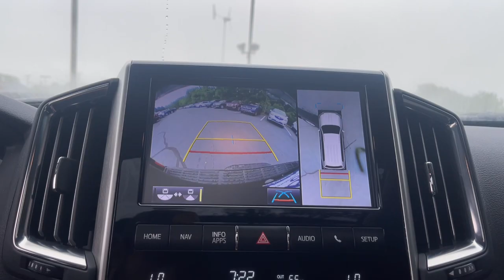2021 Toyota Land Cruiser Delaware, Powell, Westerville, Dublin, Galena, OH T11772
Midnight Black Metallic Used 2021 Toyota Land Cruiser available in Delaware, Ohio at Byers Toyota. Servicing the Powell, Westerville, Dublin, Galena, OH area.
2021 Toyota Land Cruiser Base - Stock#: T11772 - VIN#: JTMCY7AJ4M4108108

Byers Toyota
1599 Columbus Pike

Recent Arrival! 2021 Midnight Black Metallic Toyota Land Cruiser 4WD ABS brakes, Active Cruise Control, Alloy wheels, Compass, DVD-Audio, Electronic Stability Control, Front dual zone A/C, Heated door mirrors, Heated front seats, Heated rear seats, Illuminated entry, Low tire pressure warning, Navigation System, Power moonroof, Rear dual zone A/C, Remote keyless entry, Traction control.Priced below KBB Fair Purchase Price! Odometer is 11574 miles below market average! YOUR #1 E-COMMERCE DEALER IN CENTRAL OHIO.Internet pricing is subject to change and is Plus Tax, Title and $250.00 Doc Fee.